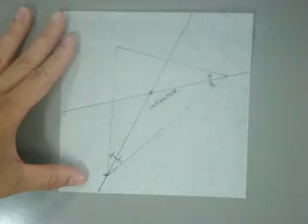Incenter amp Patty Paper